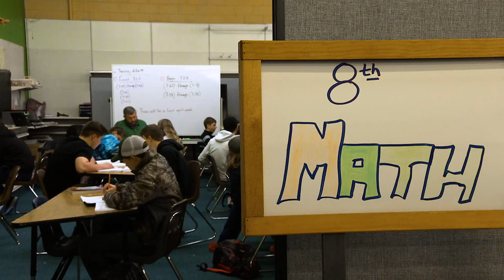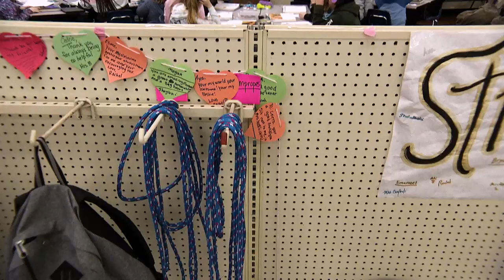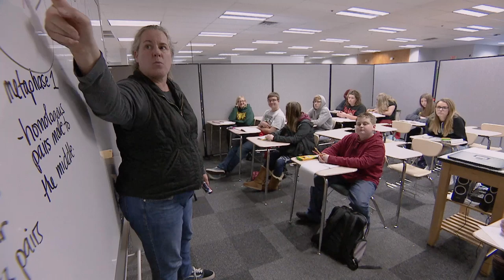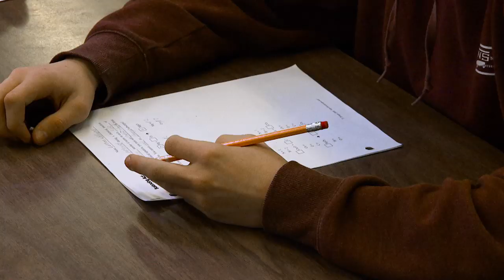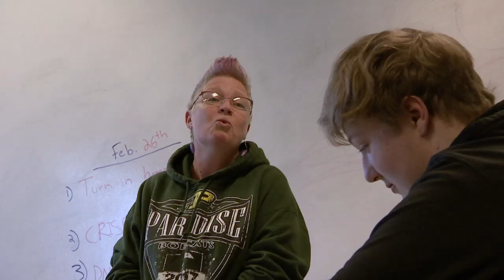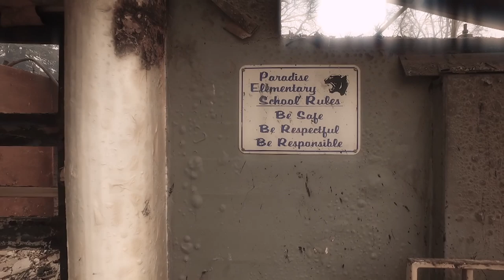Inside California Education: Paradise Schools – The Road to Recovery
Visit the town of Paradise to see how students, teachers, and families are recovering after the Camp Fire forced multiple schools to relocate.